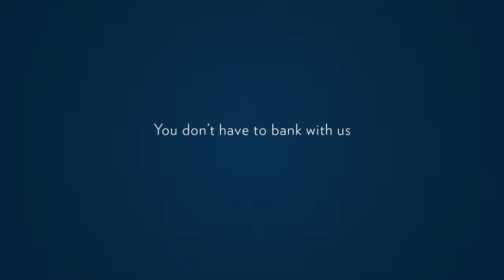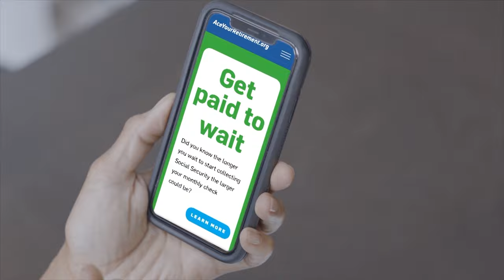Mario Salas The Alamo Interview